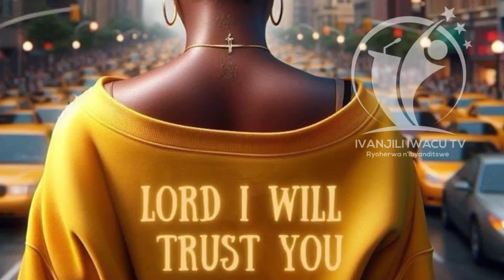Mashami B, Amasomo n'inyigisho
Umva agatekerezo kagufasha kuzirikana Amasomo y'uyu munsi, amazing 🙏